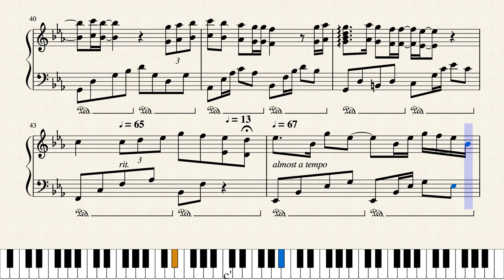No One Else - Lee Seung Chul (piano tutorial + sheet music)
Piano arrangement by Jennifer Soriano (Jen SM)